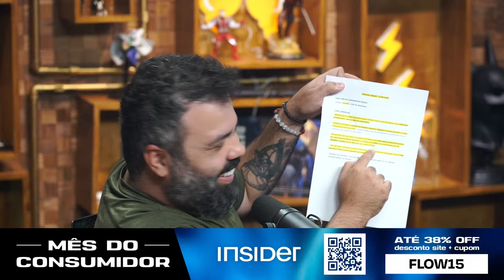FÁBIO RABIN - Flow #337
Fábio Rabin só veio pra lançar o especial xD

INSIDER
Igor veste Insider 👕

🎨 EMBLEMA: EMBACADO

ANFITRIÃO:
Igor 3K - Twitter @igor_3k

DIREÇÃO:
Gianzão - Instagram @_gianzao

📬 CAIXA POSTAL
80154 | CEP: 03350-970 | São Paulo - SP
[especificar que é pro Flow]

[super chats contendo divulgação de qualquer coisa serão deletados]

00:00 INÍCIO
13:51 a RISADA mais CONTAGIANTE do Brasil
22:26 Você NÃO vai ACREDITAR no que aconteceu com Fábio Rabin
33:19 Igor RACHANDO de RIR com Fábio Rabin
41:27 Cinema NACIONAL VS. Cinema dos EUA
48:00 O que ACONTECEU com os FILMES brasileiros?
59:25 ESPÍRITO no SET de Carandiru? [Fábio Rabin]
1:06:57 Por que o carro é TÃO CARO no Brasil?
1:24:53 O dia que MINHA MULHER SURTOU
1:30:44 Você NUNCA ADIVINHARIA a verdade sobre STAND UP Comedy
1:56:10 A PIOR APRESENTAÇÃO de HUMOR de todos os TEMPOS
2:02:26 FÁBIO RABIN FAZENDO o L ao vivo